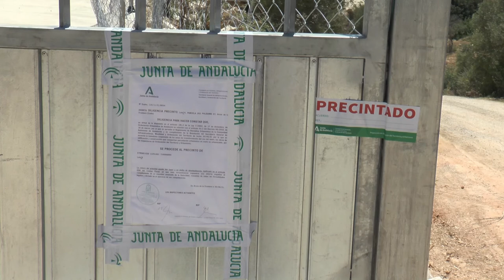NOTICIAS SIERRA DE CÁDIZ - 16/07/2021